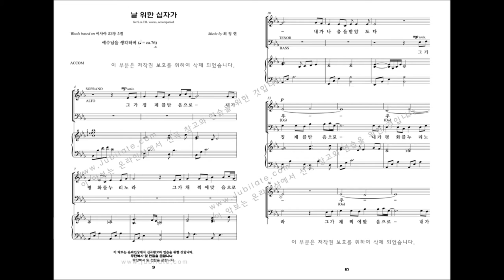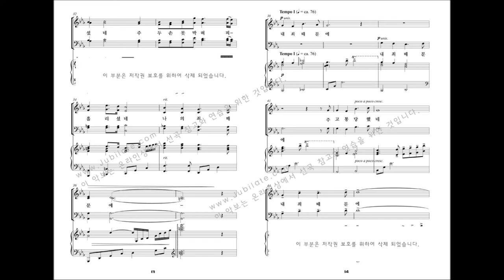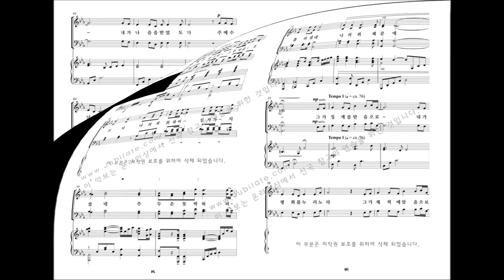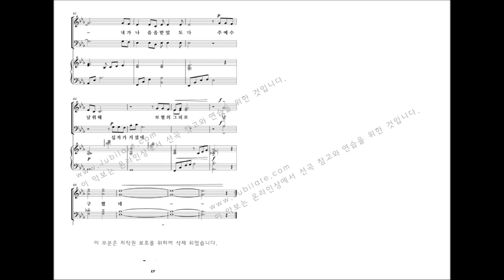[유빌라테 명품성가 29집] 01.최정연 '날 위한 십자가'